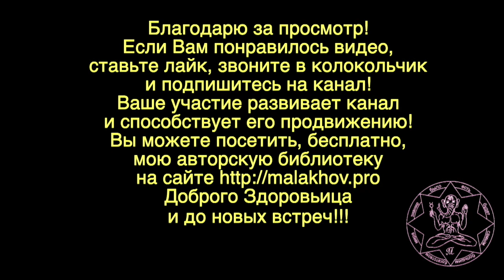ГЕМОРРОЙ. ПРИЧИНЫ. СЛЕДСТВИЯ. Малахов.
Геморрой – больно, плохо и страшно, а вдруг …. Но на каждую болячку есть причины и следствия. И вот сейчас мы с вами разберем свежий случай и кое что поймем для себя.